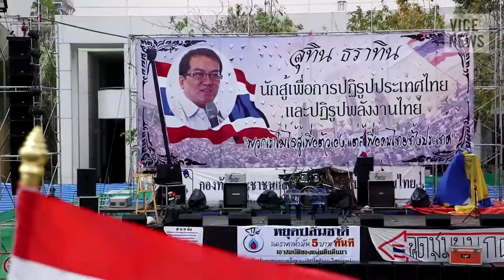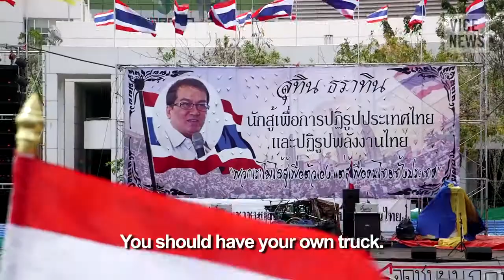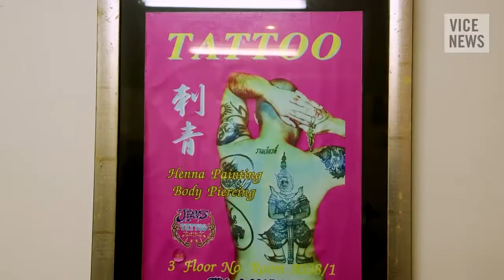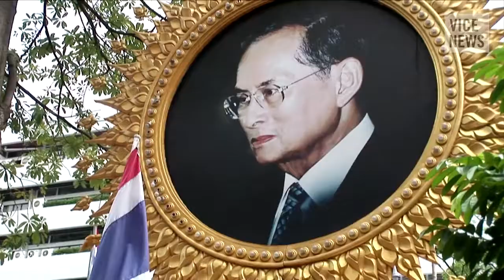Thailands Rich and Powerful Royalists (Trailer)